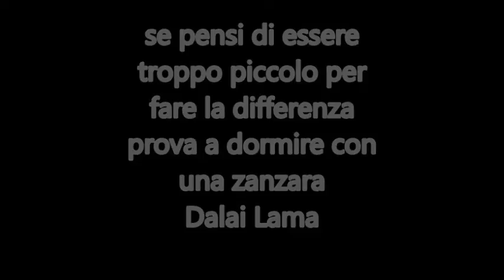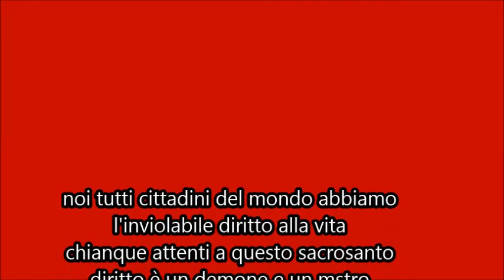aprile 13, 2014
serata senzatomica